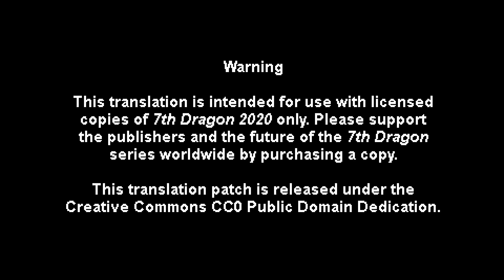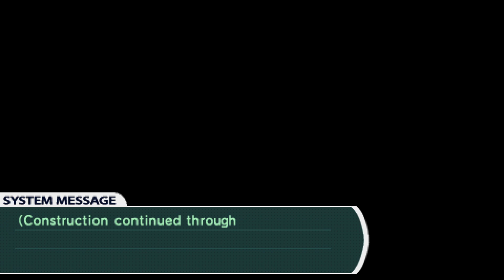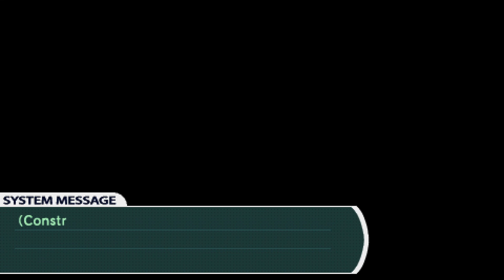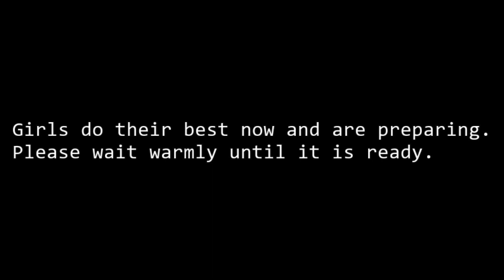[7th Meddy 2020][5] Let's Working